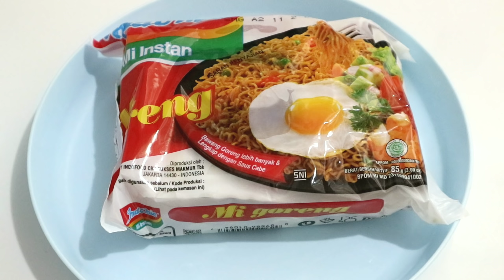PUNYA INDOMIE BIKIN KAYAK GINI YUK!!! RESEP INDOMIE SOSIS GURITA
SELAMAT MENCOBA
Bahan - Bahan :
- 1 bungkus indomie goreng
- 2 butir telur ayam
- Sosis sapi
- 2 sdm tepung terigu
- 1 batang daun bawang
- Secukupnya lada bubuk
- Secukupnya kaldu bubuk
- Secukupnya garam